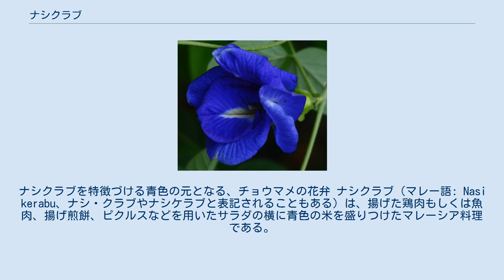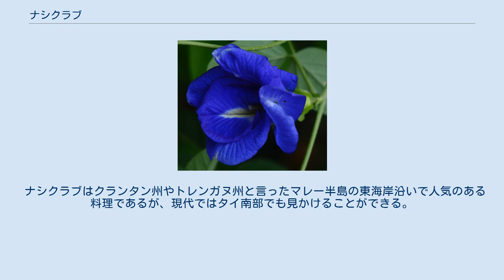ナシクラブ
ナシクラブを特徴づける青色の元となる、チョウマメの花弁 ナシクラブ（マレー語: Nasi kerabu、ナシ・クラブやナシケラブと表記されることもある）は、揚げた鶏肉もしくは魚肉、揚げ煎餅、ピクルスなどを用いたサラダの横に青色の米を盛りつけたマレーシア料理である。
 ナシクラブの「ナシ」はご飯を、「クラブ」はサラダを意味する。
 ナシクラブはナシウラムの一種である。
ナシクラブの特徴は青色の米であるが、この青色は合成着色料ではなく、チョウマメ（蝶豆、英語: butterfly-pea、マレー語: kembang telang）の花弁を用いて米を炊いた結果、青色に着色する。
通常は青色の飯を用いるが、白米やターメリックを用いて炊いた飯を用いることもある。
ナシクラブはソロッラダ（solok lada）や揚げたクロポッ（keropok、えびせんべいに近い料理）とともに供される事が多い。
 ナシクラブはクランタン州やトレンガヌ州と言ったマレー半島の東海岸沿いで人気のある料理であるが、現代ではタイ南部でも見かけることができる。
タイ南部では、カーオヤム（khāoyam、タイ語: ข้าวยำ、IPA: [kʰâːw jam]）として知られている。